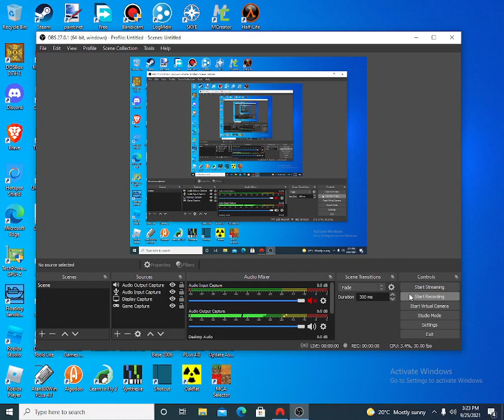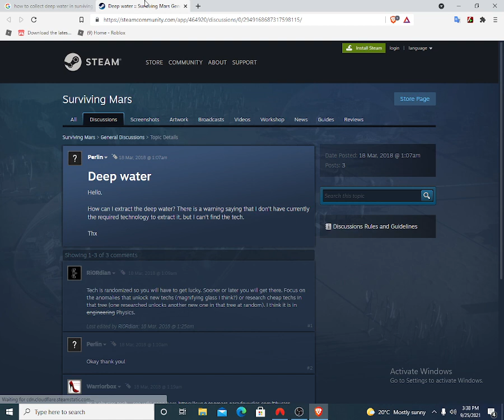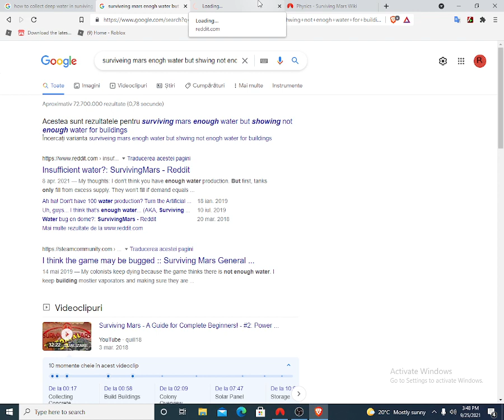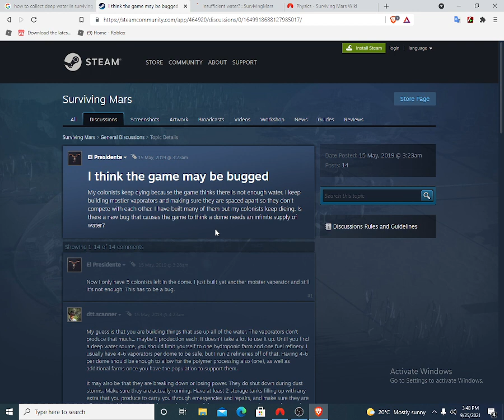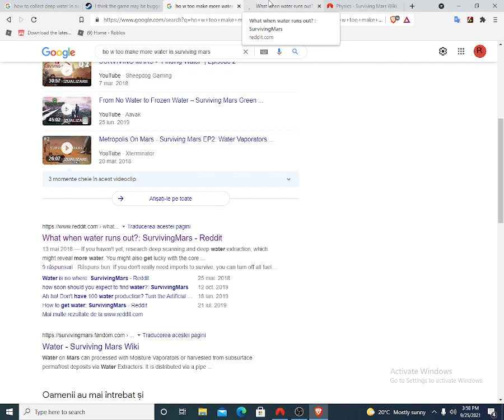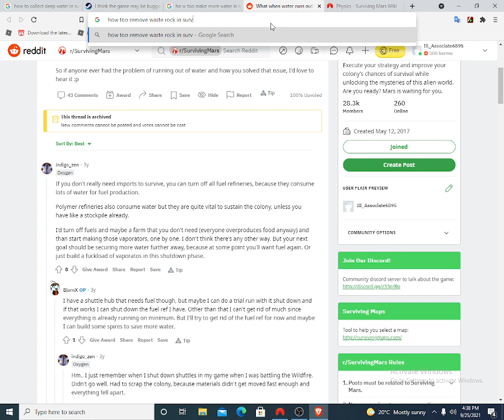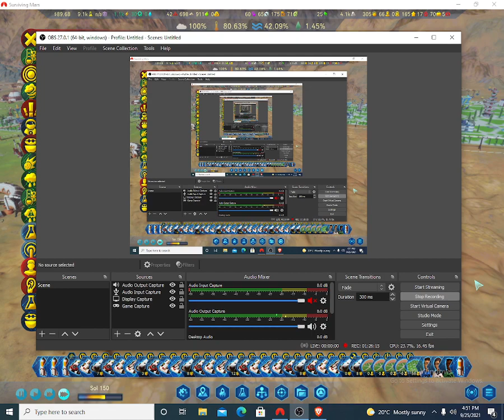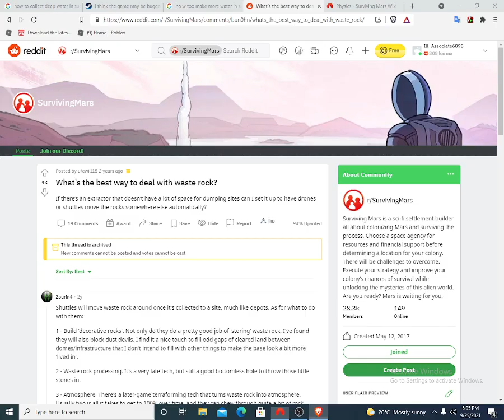Surviving Mars Ep 4 Water on Mars